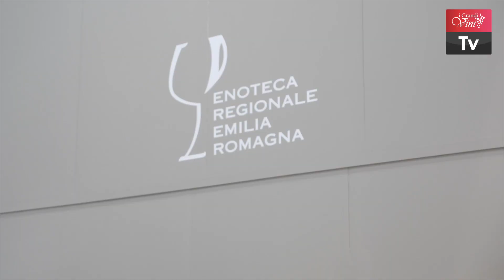L’Emilia Romagna del vino a Vinitaly 2024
L’Emilia Romagna del vino raccontata dal Presidente dell’Enoteca Regionale Davide Frascari durante Vinitaly 2024.